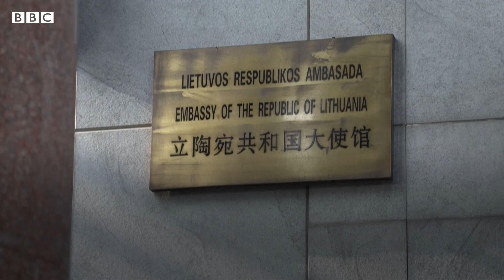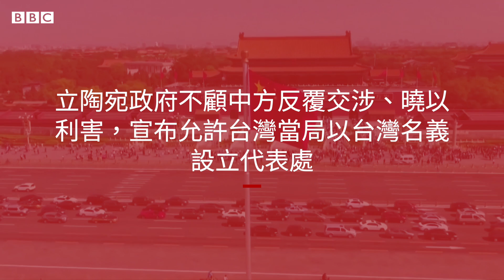不滿設立「台灣代表處」 中國反制召回駐立陶宛大使－ BBC News 中文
中國宣佈召回駐歐盟成員國立陶宛（Lithuania）大使，並要求對方也召回駐華大使，以示反對台灣在立陶宛首都維爾紐斯以台灣名義設立代表處。美國與歐盟聲援立陶宛的決定。

美國國務院星期二（8月10日）譴責北京「報復」維爾紐斯，歐洲聯盟對外行動署認為台灣在立陶宛設立代表處，並未違反歐盟的「一個中國」政策。

當天稍早時候，北京批評維爾紐斯「不顧中方反覆交涉、曉以利害」，「嚴重損害中國主權和領土完整」，同時批評台北「勾連外部勢力進行謀『獨』挑釁」。

立陶宛官員透露，維爾紐斯疏遠北京，親近台北的近因，可追溯至2019年香港「反送中」示威期間在維爾紐斯發生的事件。